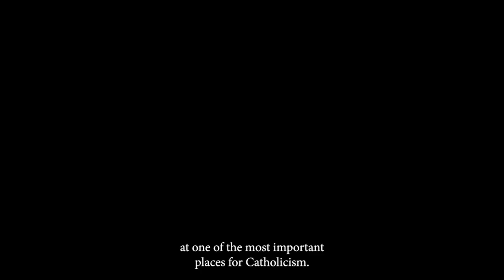Three Powerful and Unholy Women Buried in Saint Peter’s Basilica in the Vatican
Very few people know that three extraordinary and very powerful women are buried within the Basilica of Saint Peter. Let’s discover here who they are: